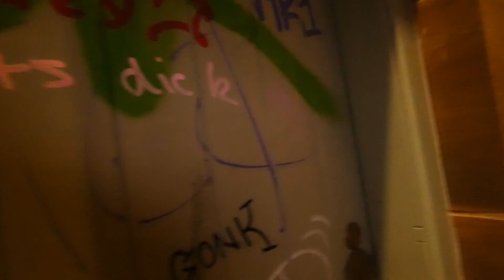The EDINBURGH Nightlife PODCAST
An exciting new audio/video podcast exploring Edinburgh and its eclectic nightlife.

~Social Media~